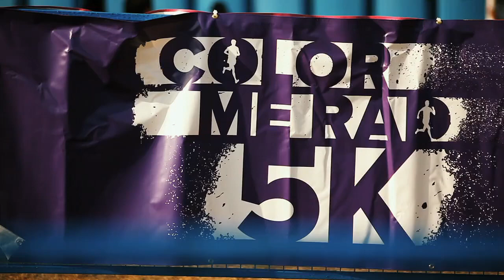Color Me Rad 5K - Vancouver [Official Video]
Produced by: Green Couch Productions
Directed and Edited by: Jonathan Krauth
DOP: Brian Ceci

Filmed by: Jonathan Krauth, Brian Ceci, Nathan Skillen, Christina Ienna and Michelle Allan